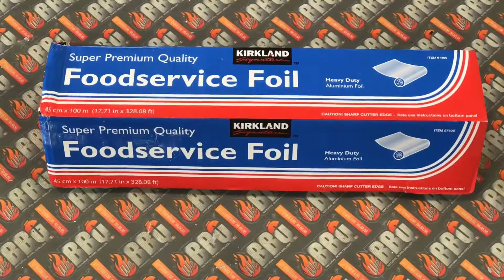WeBBQ - Kirkland alluminio per foil BBQ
Sei alla ricerca di un foil serio per le tue preparazioni al BBQ? Rimpiangi il caro e vecchio foil della SPECIALE GRIGLIATA del LIDL al quale ti eri abituato ma adesso hai finito le scorte e ogni volta devi fare i salti mortali per avvolgere ribs, pork o il delicatissimo brisket?

Kirkland Signature food Service foil Heavy Duty in alluminio è la soluzione ai tuoi problemi!

Non spaventarti dei prezzi perché si riferiscono a confezioni da 100 mt e soprattutto lo spessore e la larghezza di ben 45 cm lo rendono imbattibile, sicuro per avvolgere le pietanze e ti faranno dimenticare tutti i foil precedentemente utilizzati.

In vendita su AMAZON

Usato dai miglior PIT MASTER

Confezione da 2 rotoli:

Confezione da 3 rotoli:

Confezione da 4 rotoli: